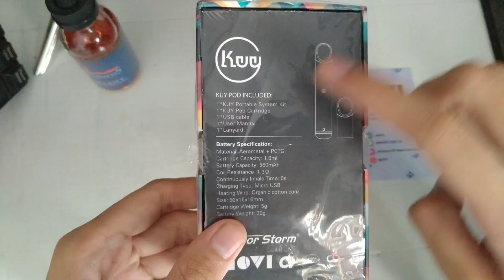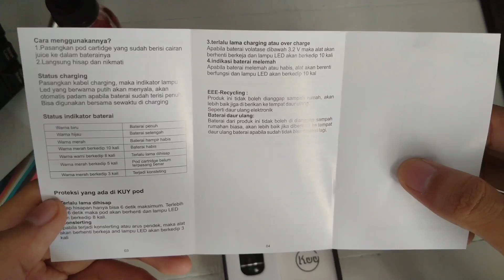KUY POD || BISA SALTNIC BISA FREEBASE? MURAH COYY!!!!!!!!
BAGUS dan ENAK itu relatif.